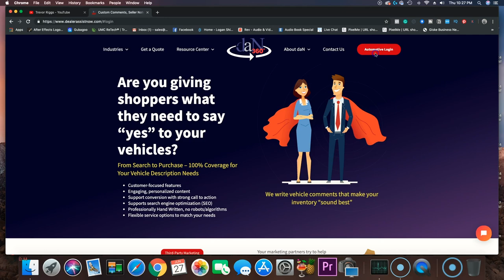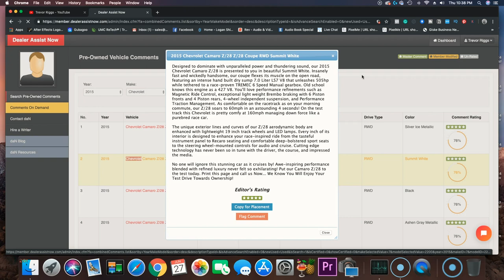Car Salesman | How To Write Descriptions that Sell More Cars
Car Salesman, if you hate writing descriptions of your cars as much as I do then Here is the Solution.  This website will write great descriptions that will help you sell more cars and save you time.  So you can spend more time selling and less time writing descriptions.

Example of vehicle Description:

Designed to dominate with unparalleled power and thundering sound, our 2015 Chevrolet Camaro Z/28 is presented to you in beautiful Summit White. Insanely fast and wickedly handsome, our coupe flexes its muscle on the open road, featuring an intense hand built dry sump 7.0 Liter LS7 V8 that unleashes 505hp while tethered to a race-proven TREMEC 6 Speed Manual gearbox. The old school knows this engine as a 427 V8. You'll love performance refinements such as Magnetic Ride Control, exceptionally lightweight Brembo braking with 6 Piston fronts and 4 Piston rears, 4-wheel independent suspension, and Performance Traction Management. As comfortable on the racetrack as on your morning commute, our Z/28 soars to 60mph in an astounding 4 seconds! On the test track, this Chevrolet is pretty comfy at 160mph managing downforce like a purebred race car.

The unique exterior lines and curves of our Z/28 aerodynamic body are enhanced with lightweight 19 inch track wheels and LED lamps. Every inch of its interior is designed to enhance your race-inspired ride from the tasteful instrument panel to Recaro seating and comfortable deep-bolstered sport seats to the steering wheel-mounted controls for audio and cruise. Cutting edge technology has never been so in tune with the driver, the course, and impressed the media.

No one will ignore this stunning car as it cruises by! Awe-inspiring performance blended with refined luxury never felt so exhilarating! Put our Camaro Z/28 to the test today.